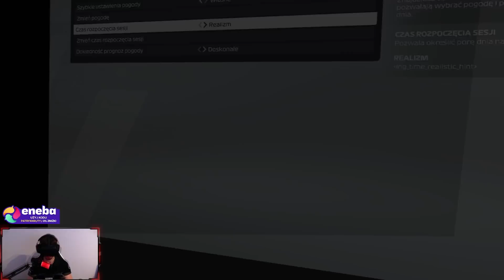F1 22 VR w DESZCZU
Siemaneczko!

Na kanał wlatuje nowy filmik z F1 22, gdzie przetestuje możliwości VR w deszczowych warunkach.